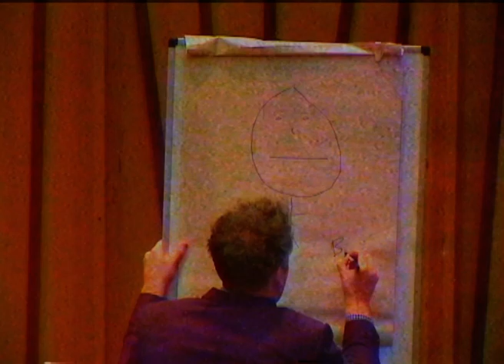'man gets hit by car, dies', or, String Quartet No.1 - Cameron Dodds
Music/Direction- Cameron Dodds
Filmed and Edited by Lucien Hughes
man- Ben Kane